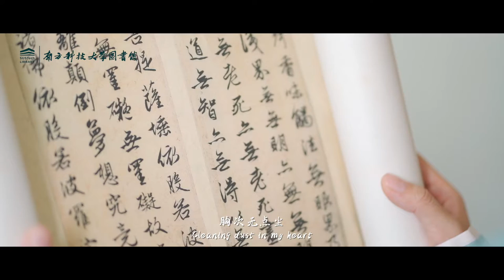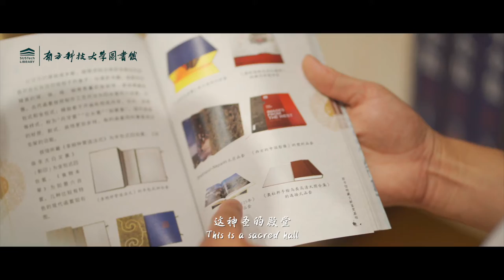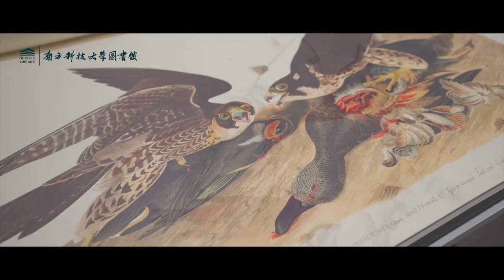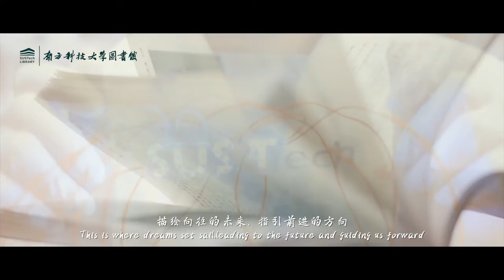Song of SUSTech Library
"Song of SUSTech Library". Authors: Baoyi Bi, Xue Xia , Lei Tian (China)